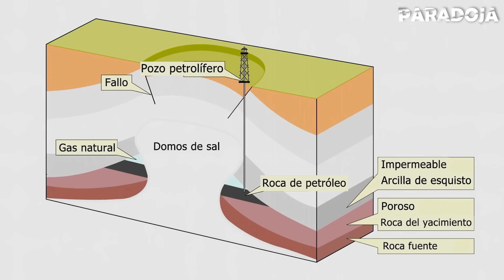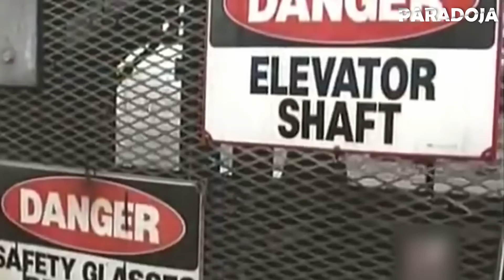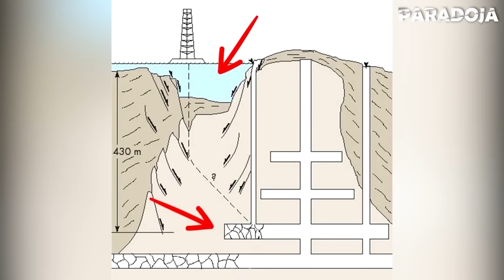¡Cómo un lago desapareció en un día en un embudo y luego se volvió salado! El desastre del Peigneur.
Puede parecer que un elemento del paisaje como un lago más o menos grande es una historia continua. Como suele ocurrir, la realidad es más compleja de lo que creemos. Hay lagos que aparecen y desaparecen, y hay lagos que se salinizan de la noche a la mañana.